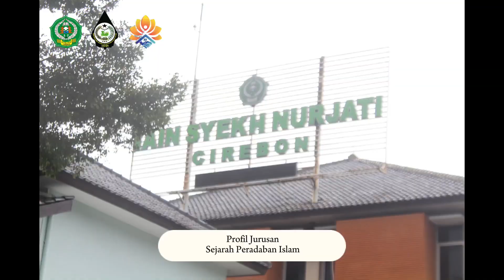AYO GABUNG BERSAMA KAMI DI JURUSAN SEJARAH PERADABAN ISLAM IAIN SYEKH NURJATI CIREBON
Hallo sobat sejarah😃
Salam Humaniora!!

Buat temen-temen yang mau kuliah dan bingung mau pilih jurusan apa. Yukk kenalan dulu bareng Jurusan Sejarah Peradaban Islam kampus IAIN Syekh Nurjati Cirebon.

Video ini memperkenalkan tentang keunggulan dan hal apa aja yang ada di jurusan Sejarah Peradaban Islam.

So, tonton sampai habis yah jangan sampai kelewat 🥳🥳